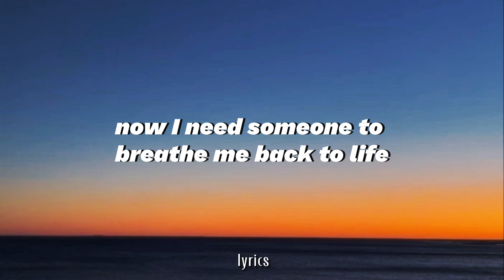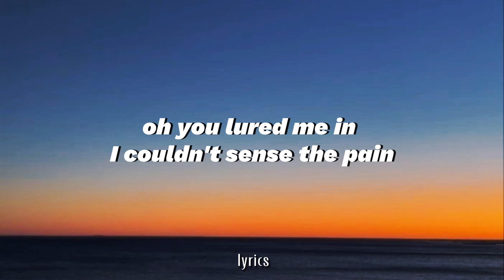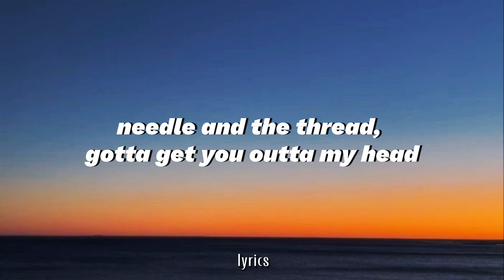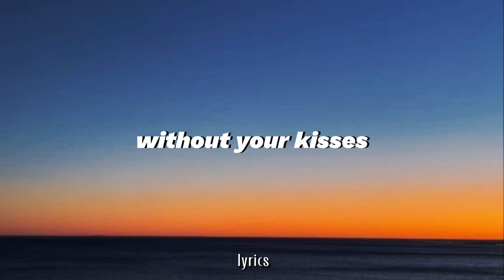Shawn Mendes - Stitches Lyrics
LYRICS :

Move on
Move on
Needle and the thread, gotta get you outta my head
Needle and the thread, gonna wind up dead (gonna wind up dead)
Needle and the thread, gotta get you outta my head (gotta get you outta my head)
Needle and the thread, gonna wind up dead (wind up dead)
Needle and the thread, gotta get you outta my head, get you outta my head
Shaking, falling onto my knees (falling on my knees)
And now that I'm without your kisses (without you)